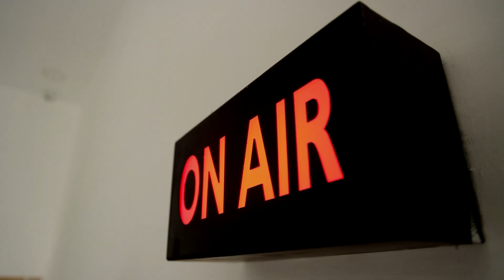மாணவ, மாணவிகளின் போதைப்பொருட்கள் பழக்கத்திற்கு அடிமையாவது கவலையளிக்கிறது | CM MK Stalin Speech